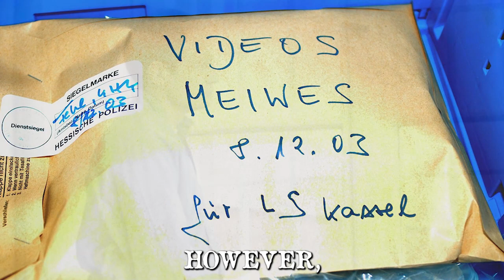Cannibalism Case: The Bizarre Story of Bernd Brandes and Armin Meiwes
The case of Bernd Jürgen Brandes and Armin Meiwes remains one of the most shocking and perplexing criminal cases in modern history. It raises deeply disturbing questions about the boundaries of consent, the nature of desire, and the lengths some individuals are willing to go to fulfill their darkest fantasies.